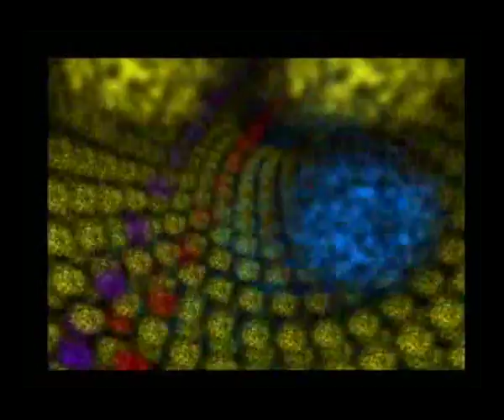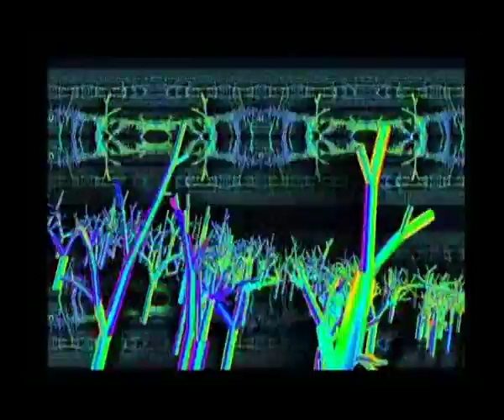Real Wild Child - Live - Iggy Pop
From the "King of Punk". hope you enjoy!